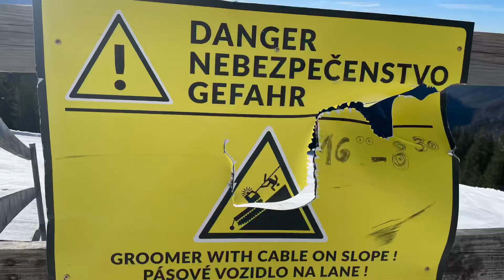Ski Touring across Slovakian Mountains, Ďumbier, Chopok, Čertovica, Kosodrevina, Hrebienok and more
List of places I have visited;

Čertovica
Kosodrevina - Koska
Ďumbier
Chopok
Mýto pod Ďumbierom Ski Resort
Chata Zbojská - Wellness And Spa
Hrebienok
Strbske pleso
Vrbov - Thermal Spas